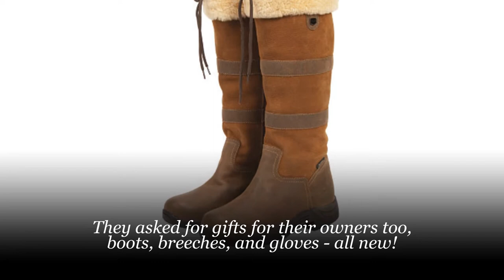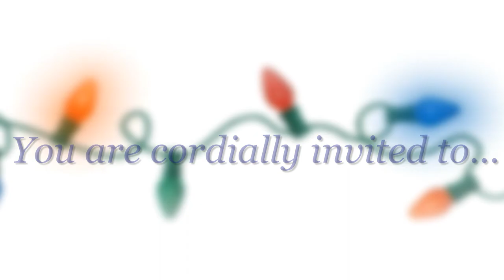Holiday Preview from Carousel Horse Tack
Join us December 6-7, 2013 for a Holiday Preview Event, showcasing great products from all your favorite brands!